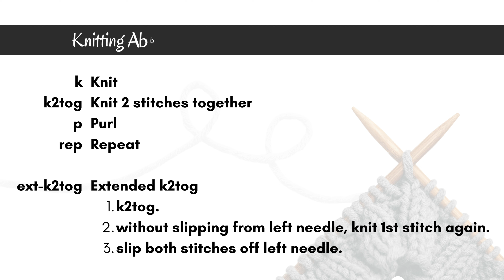Wide Spiral Cable Rib - easy 4-row design rib knitting pattern for beginners, design for sweater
Wide Spiral Cable Rib Stitch is another mock cable ribbing pattern with small twisting cables in columns creating spirals. The mock cable is made with basically a variation of knit two together stitch (k2tog). Unlike the 1×1 cable, it is much easier once you get a hang of it.

This beginner mock cable knitting tutorial can be used as a sock knitting tutorial, or a knitting tutorial for ladies sweater design, gents sweater design,  and more. Learn how to knit this simple knitting pattern using this video.

0:00 - Introduction to Wide Spiral Cable Rib Stitch Knitting Pattern
0:11 - Wide Spiral Cable Rib Stitch Knitting Pattern Swatch
0:46 - Wide Spiral Cable Rib Stitch Knitting Chart & Abbreviations
1:00 - Cast on Stitches
1:04 - Knitting Row 1
2:02 - Knitting Row 2
3:41 - Knitting Row 4
4:55 - Complete swatch of Wide Spiral Cable Rib Stitch Knitting Pattern
5:27 - Thanks for watching :)